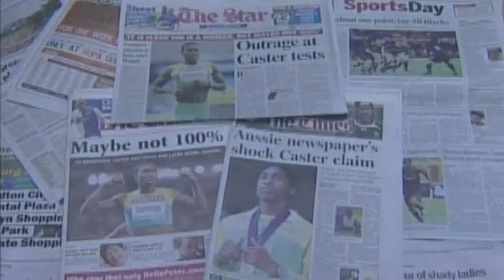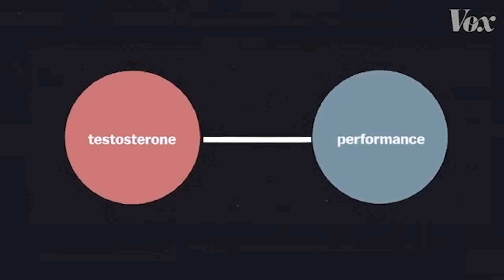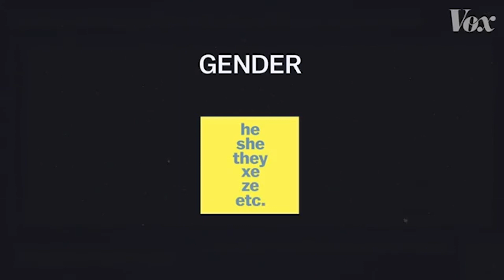SGL Presents Drs. Sari van Anders + Moya Bailey on Caster Semenya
Drs. Sari van Anders + Moya Bailey discuss the science behind the Caster Semenya controversy and the reasons why Caster has been targeted.